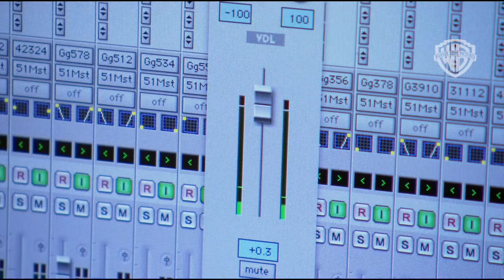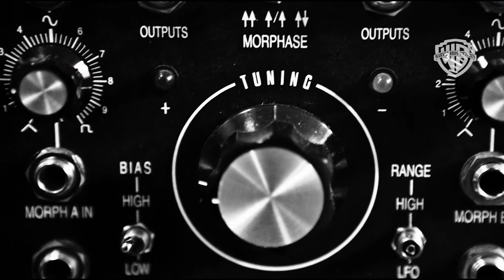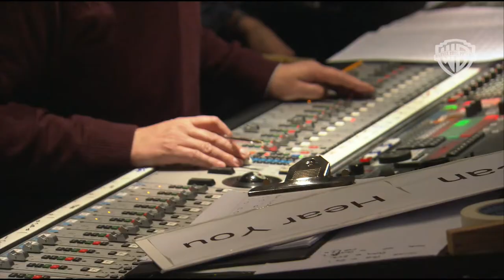INCEPTION (2010) Extraction Mode XIII: The Music of Inception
Director Chris Nolan and composer Hans Zimmer discus their working relationship and approach to scoring Inception.